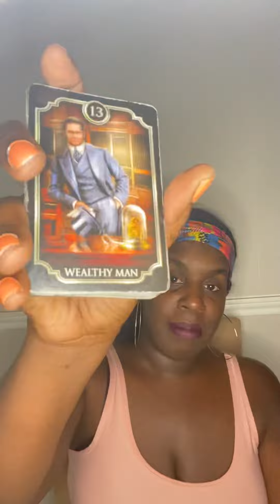💦Scorpio♏️, Pisces♓️, Cancer♋️ l YOUR SIBLING(S) SABOTAGED YOUR POSITION AT YOUR LAST JOB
🦂 🧘🏾‍♂️ TheAfrozen 🧘🏾‍♂️🦂